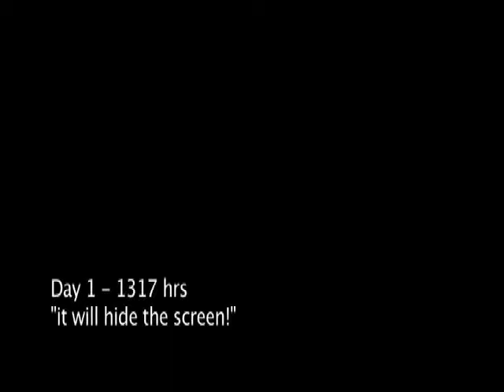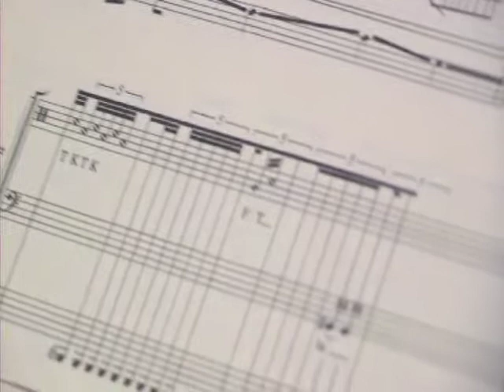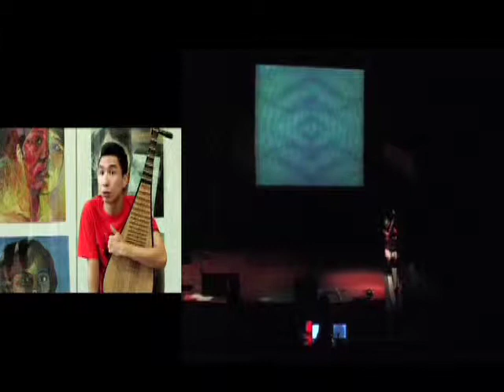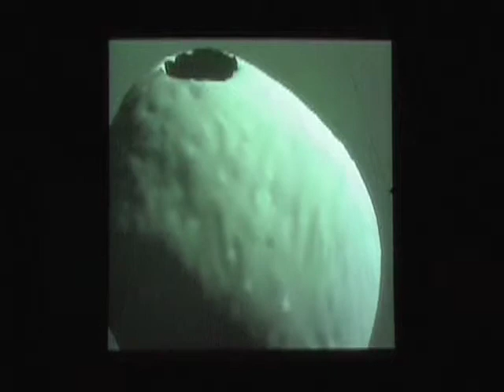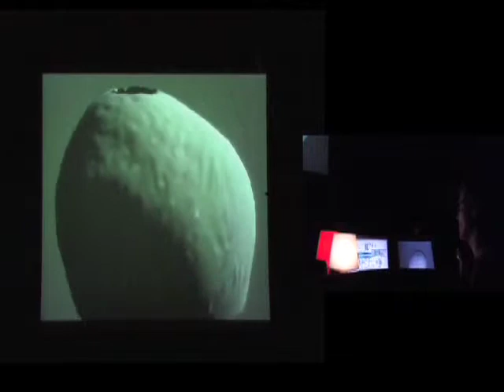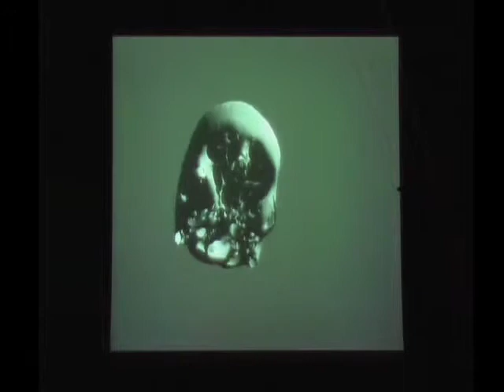Lindborg+kalaidascope_MetalBlown_DVD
Metal: Blown, Plucked, Lit (2008) by PerMagnus Lindborg.

Blending acoustic and electronic sound with video and sonic sculptures, this experimental art experience offers new works by Singapore-based artists as well as the Asian first performance of Francesconi's "Animus, a brainstorm" for solo trombone and surround sound.

"Metal: Blown, Plucked, Lit" takes place on Thursday 20 March 2008 at 7.30 pm, in the Auditorium of the School of Art, Design and Media at the Nanyang Technological University.

DVD documentation and editing by Aida Azlin, Roseane Kalavathi, Iffah Sa'adon, Brent Huras.